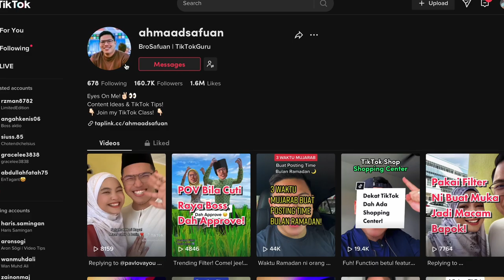TikTok Growth Secrets from Expert: BroSafuan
In this Creator Video Podcast episode, I interviewed Bro Safuan, a prominent Content Strategist teaching people how to gro on TikTok.

I try to accommodate my podcast guest as much as possible, so this episode will be predominately in Bahasa Melayu.

We cover:

0:00 - Video starts
1:03 - Cara Bro Safuan buat duit full-time dengan content
2:31 - Bro safuan dulu belajar apa?
4:09 - Macam mana bro safuan dapat his 1st client?
7:19 - Kenapa bro safuan concentrate dekat TikTok?
9:40 - TikTok mmg bagi banyak views kat newbie, tapi masih bagus utk beginner?
10:56 - Kalau tiba2 tak banyak views, nak kena buat apa?
12:25 - Kalau jenis tak suka buat benda trending, nak buat content apa?
14:39 - Content Creator baru perlu bayar consultation ke?
17:08 - Apa advice Bro Safuan mengenai my personal branding utk jadi content creator full time?
18:29 - Cara creator baru nak network secara efektif?
20:53 - Where do you see yourself in 5 to 10 years from now?
23:34 - Last words

Want to be a professional content creator but don't know how to start?